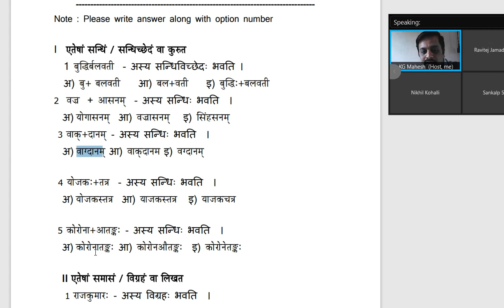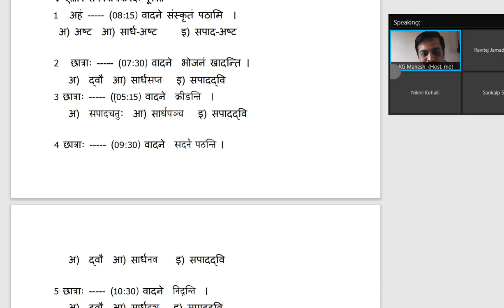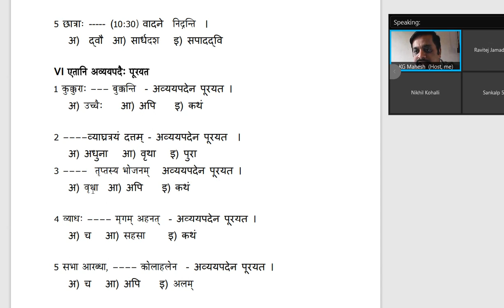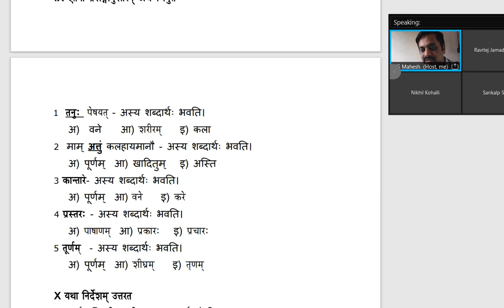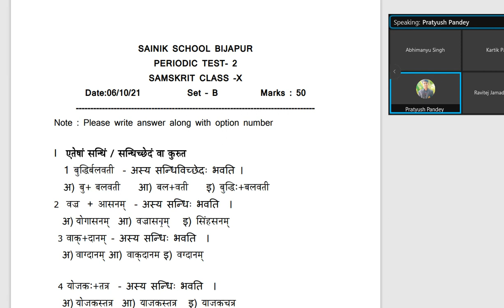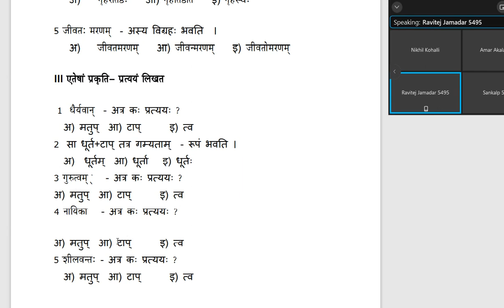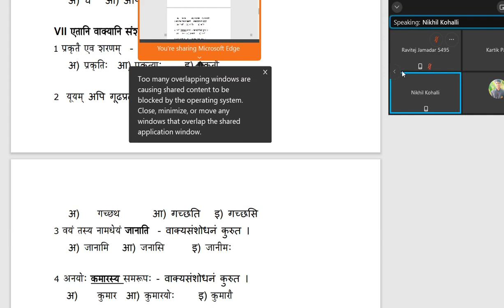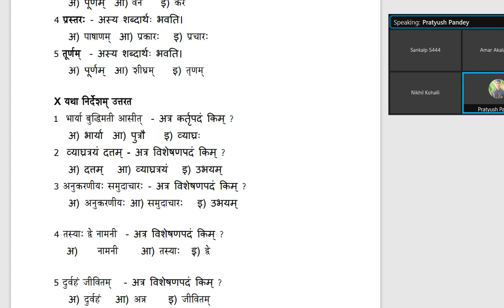12 oct x pt2 question paper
12 oct x pt2 question paper